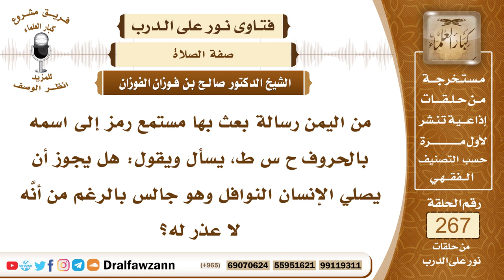4510- صلاة المتنفل جالساً بدون عذر - الشيخ صالح الفوزان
السؤال: جزاكم الله خيراً وأحسن إليكم، من اليمن رسالة بعث بها مستمع رمز إلى اسمه بالحروف ح س ط، يسأل ويقول: هل يجوز أن يصلي الإنسان النوافل وهو جالس بالرغم من أنَّه لا عذر له؟ جزاكم الله خيراً.
الجواب: يجوز للإنسان أن يصلي النوافل وهو جالس ولكن إذا لم يكن له عذر فإن له نصف أجر القائم، تصح صلاته نافلة وهو جالس.

السيرة الذاتية :
للاشتراك في قناة الشيخ صالح الفوزان

14_ الشيخ محمد أمين الشنقيطي
يتيوب

15_سماحة المفتي عبد العزيز آل الشيخ
 يوتيوب

رئيس الفريق
لمشروع كبار العلماء